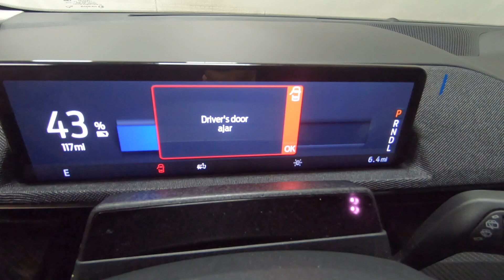New 2024 Ford Mustang Mach-E Premium AWD SUV For Sale In Columbus, OH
Please visit Ricart Ford to view this New Shadow Black 2024 Ford Mustang Mach-E Premium AWD for sale near Columbus, Ohio.

Stock #: FTR3471

Description:
2024 Ford Mustang Mach-E Premium AWD
Choose Ricart for an incredible deal on this Ford Mustang Mach-E Premium AWD for sale in Columbus, OH. The model is equipped with a Dual Electric Motor engine, Automatic transmission, and is finished in Black paint. No matter what you're looking for in a vehicle, you can be sure that our sales department will help you find the perfect model for your life. Our finance experts are prepared to help you find the lease or finance program that works best for you. We're located at 4255 S Hamilton Road in Groveport, OH 43125, just a short trip away from Columbus, Central Ohio, and .